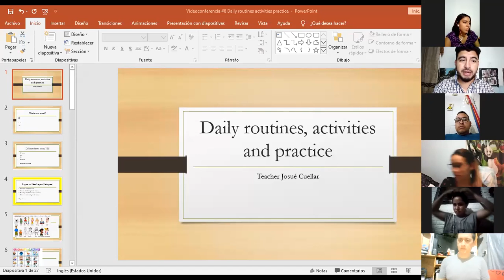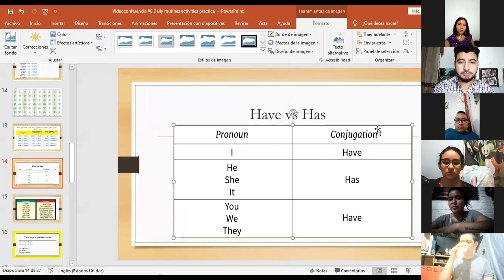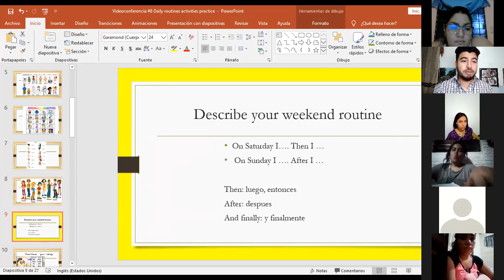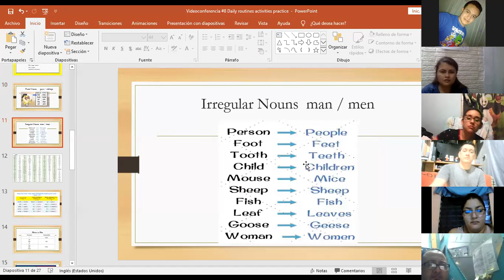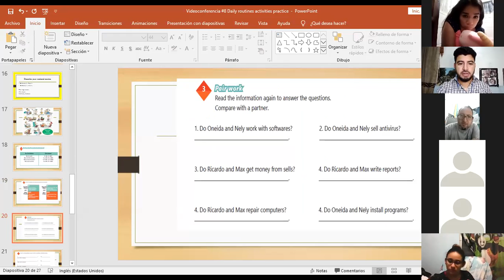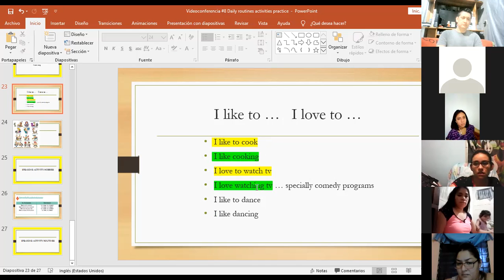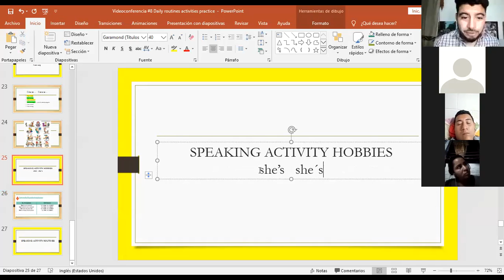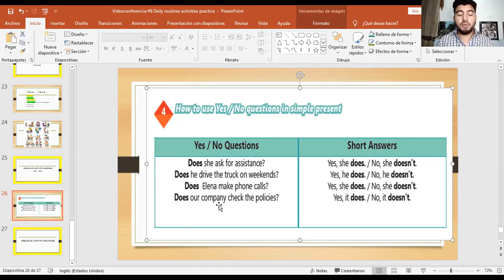Ingles Corporativo-Videoconferencia #8 Daily routines activities practice